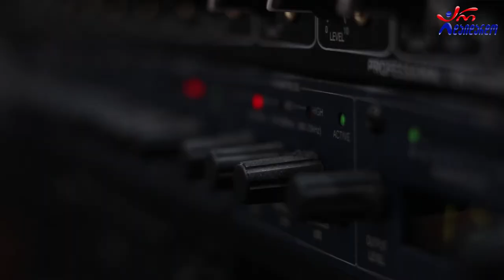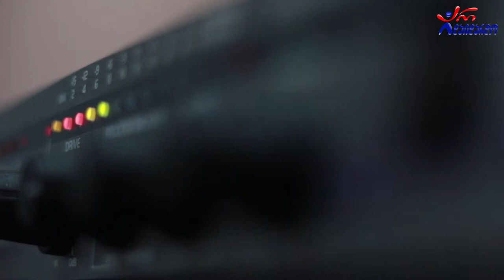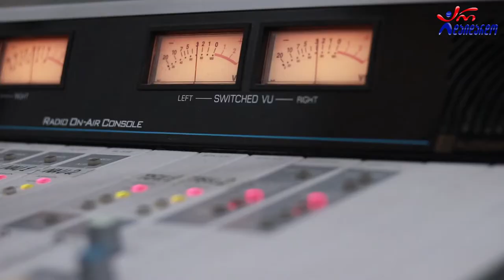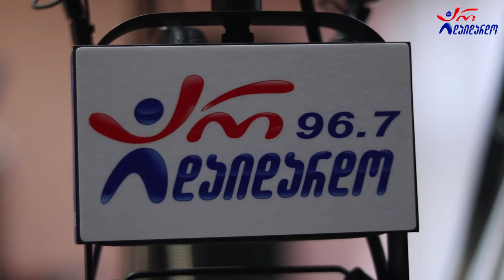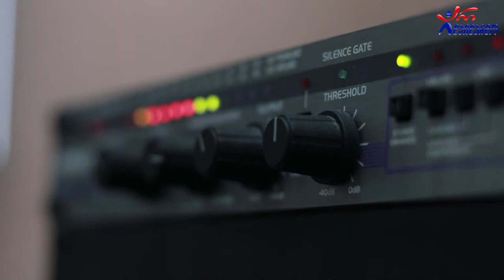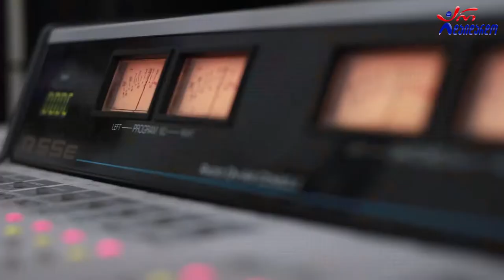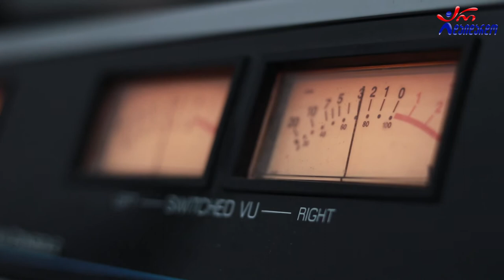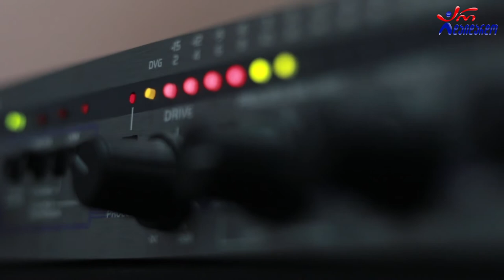"ერისიონი". გადაცემა "რადიო დუეტი". 16.07.2021. ვიდეო კოლაჟი / Erisioni. "Radio Dueti"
2021 წ.  16 ივლისი
☛ პარასკევი - 17:00. გადაცემა "რადიო დუეტი თაკოსთან ერთად". სტუმრად ანსამბლი "ერისიონი". ვიდეო კოლაჟი